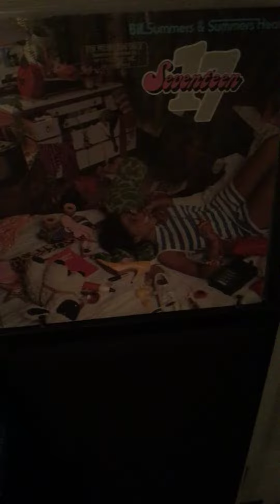Bill Summers & Summer Heat - Kinky Dink